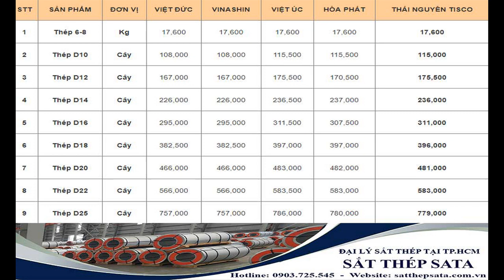Giá ống thép việt đức mới nhất - giá thép xây dựng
Giá ống thép việt đức mới nhất - giá thép xây dựng. Cập nhập giá mới nhất tại